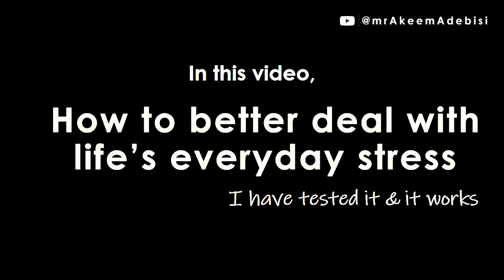Simple Effective Way To Deal with Everyday Life Challenges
Let me share with you a proven way to handle everyday life challenges. The story Akeem shares is a self improvement story that is told in a relatable way to help you achieve more success in life.

Like to do 1-1 with Akeem, check that link